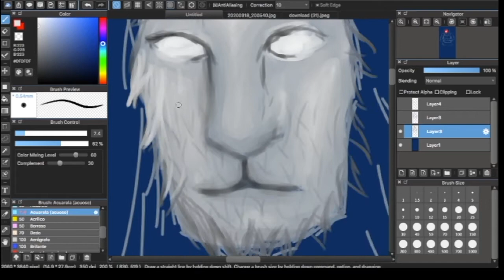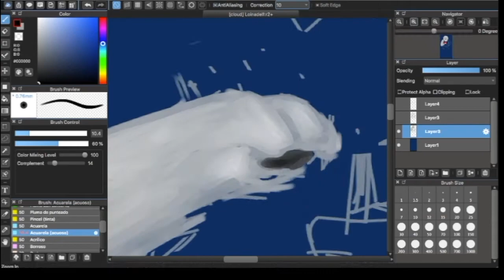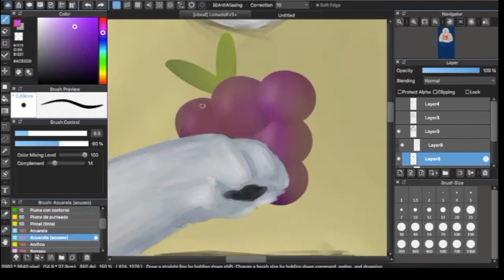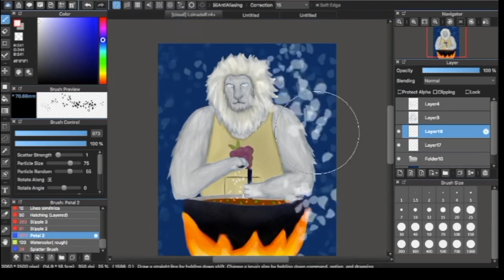SpeedPaint - Leonin Chef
SpeedPaint of Loinadel, a dnd character I created for Icewind dale rime of the frostmaiden